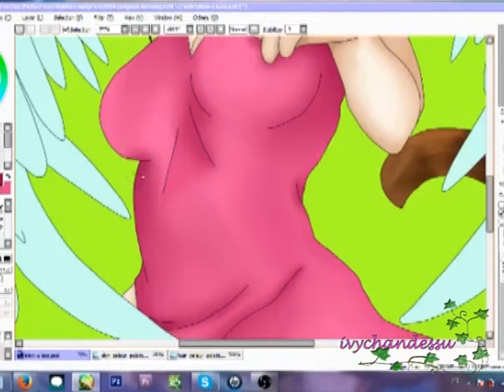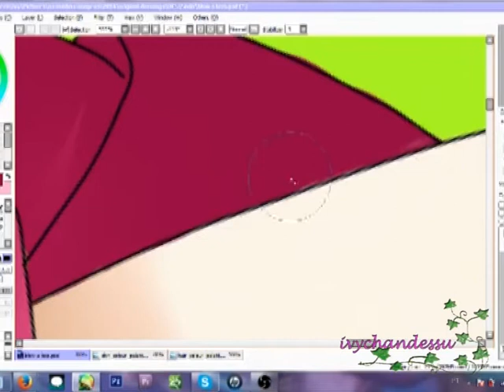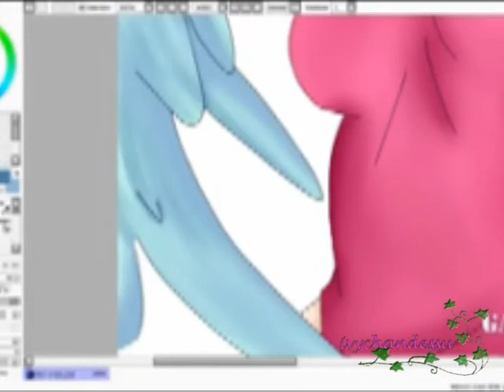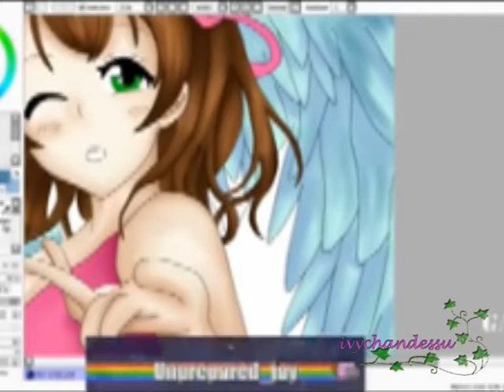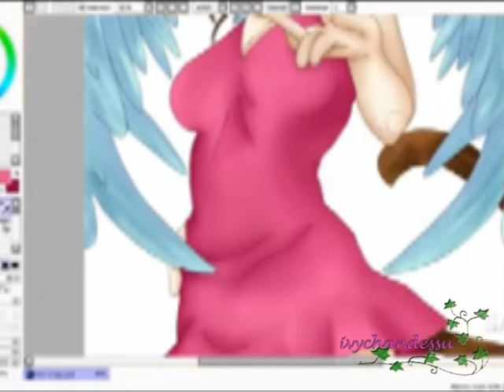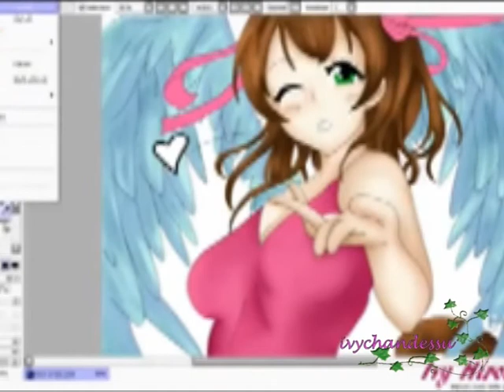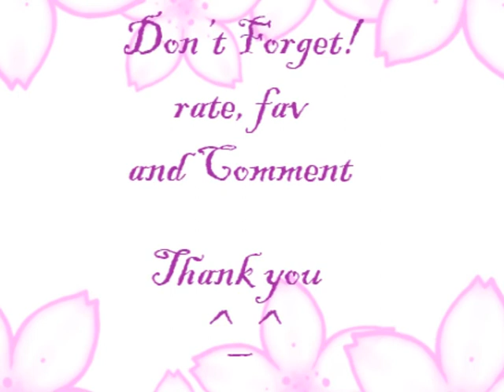V day drawing FINAL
Final part of my Valentines drawing :3 here's the final Piece on DA